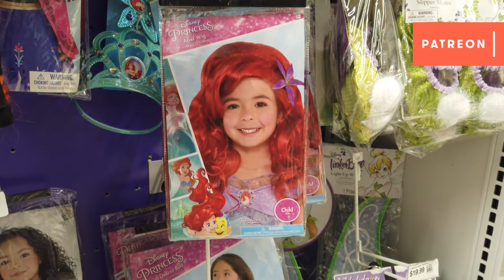Mermaid-Themed Loot/Party Bags Tutorial - So You Want to be a Mermaid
Here's tips on making party/loot bags for your clients. Keep them fun, affordable, and eco-friendly!

I've been a mermaid since 2007 and have the first registered mermaid business and swim school in Canada. My business has won multiple awards and I have published three books and participated in the first industry studies! Did you know my husand invented the term "merwrangler"?